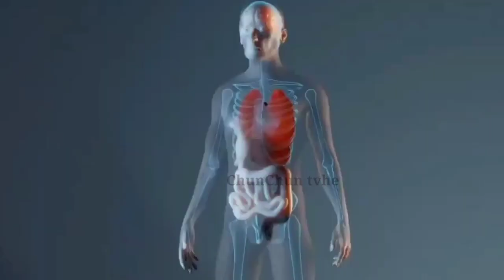A for apple b for ball,abcd,phonics song,अ से अनार,क से कबूतर,अ आ इ,क ख ग,हिन्दीस्वर,hindi varnamala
Your query:
अ से अनार आ से आम,क से कबूतर ख से खरगोश,अ से अनार,क से कबूतर,अ से ज्ञानी तक अनाराम,आ से आम,अ से अनार क से कबूतर,क से कबूतर ख से खरगोश ग से गमला,अ से ज्ञ तक लिखना,अ से ज्ञ,अ से ज्ञ तक वर्णमाला,अ से ज्ञ तक,ख से खरगोश,अ से अनार आ से आम ई से इमली उसे उल्लू,अ आ इ ई उ ऊ ए ऐ ओ औ,क से कबूतर उड़ा रहे है,varnamalachannel a se anar क से कबूतर,अ आ इ ई,a for apple,a for apple pic,a for apple b for ball,क ख ग,क से ज्ञ तक वर्णमाला,abcd,Hindi English Pathshala
Apple song
ABCD
ABCD song
A for apple b for ball
ABCD rhymes
ABC song
Online class
A se anar
Aseanar
A_se_anar
Aa se aam
Aaseaam
Aa_se_aa
a for apple
aforapple
a_for_apple
b for ball
bforball
b_for_ball
Hindi varnmala
hindivarnmala
hindi_varnmala
Hindi varnmala for nursery
Hindi varnamala
HindiVarnamala
Hindi_Varnamala
hindi varnmala
kids cartoons
kids songs
Guruji
AO KIDS
Hindi English Pathshala
edubuzzkids
Kiddos World TV
DJC Kids
Egor&Co
हिंदी वर्णमाला
हिंदीवर्णमाला
हिंदी_वर्णमाला
हिन्दी वर्णमाला
हिन्दीवर्णमाला
हिन्दी_वर्णमाला
हिंदी व्यंजन
हिंदीव्यंजन
हिंदी_व्यंजन
हिंदी स्वर
हिंदीस्वर
हिंदी_स्वर
हिंदी स्वर व्यंजन
हिंदीस्वरव्यंजन
हिंदी_स्वर_व्यंजन
abcd song
abcdsong
abcd_song
hindi alphabets
hindialphabets
hindi_alphabets
hindi alphabet
hindialphabet
hindi_alphabet
अ से अनार
असेअनार
अ_से_अनार
आ से आम
आसेआम
आ_से_आम
क से कबूतर
कसेकबूतर
क_से_कबूतर
kids song
kidssong
kids_song
hindi
english